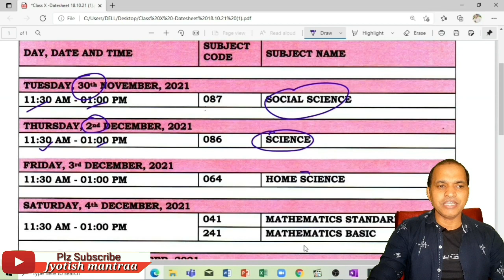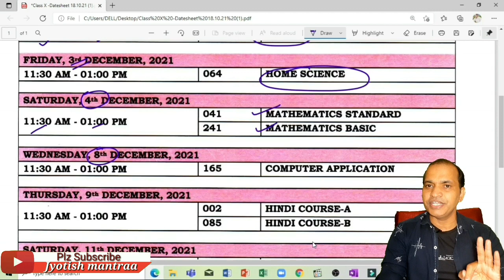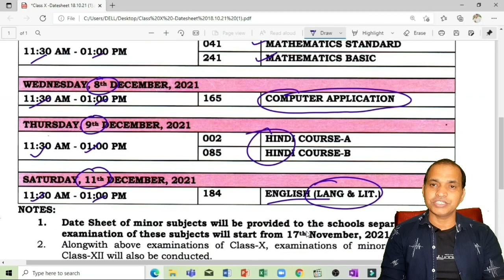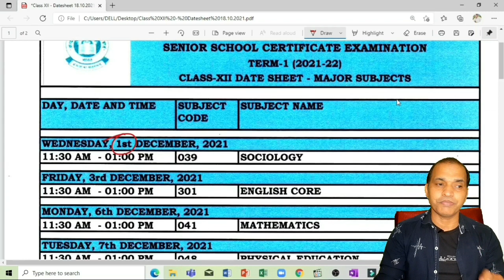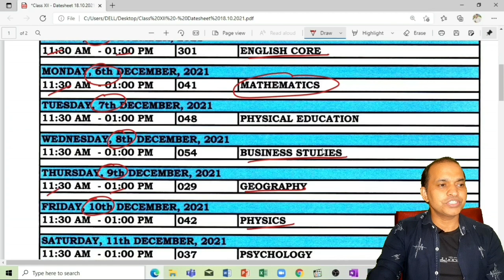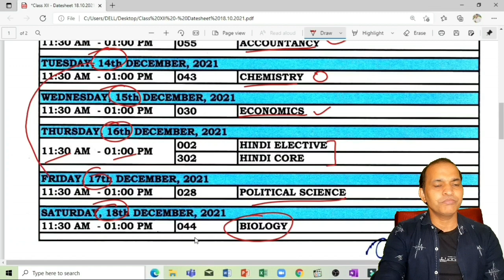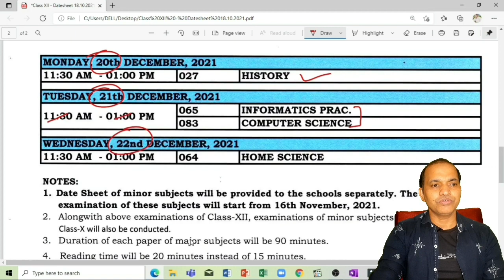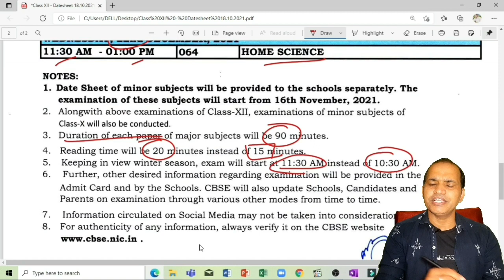Class 10rh & 12rh date sheet Released।। teem-1 time table।।